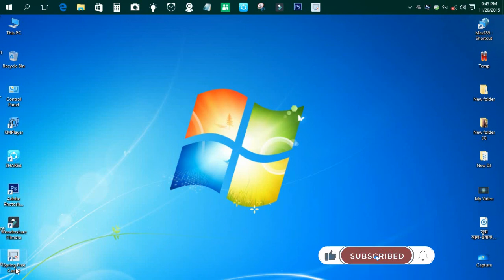I Miss You ; ( Windows 7 Officially Dead !! | What's Next ? Tribute to this Amazing OS ! Max789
This Video I Will Show Windows 7 I Miss You or Windows 7 Officially Dead or What's Next or Tribute to this Amazing OS or next Windows 7 Used or Upgrade Windows 7  Like Comment !Thanks For Watching

আসসালামুয়ালাইকুম বন্ধুরা, আপনাকে স্বাগত জানাই Max789-এর পক্ষ থেকে।আপনাদের জন্যই  YouTube  চ্যানেলটির আবির্ভাব। বাংলায় কম্পিউটারের সব সমাধান আমি আপনাদেরকে দিব |

এখানে একটি বড় প্রশ্ন, আপনি কি কি আমাদের চ্যানেল থেকে পেতে পারেন?
 আপনি এখানে পেতে পারেন: -

(1) ফটোশপ ইডিটিং |
(2) কম্পিউটার এবং ল্যাপটপ সার্ভিসিং |
(3) কম্পিউটার সলুসন |
(4) কম্পিউটার টিপস এবং টিরিকস |

এই চ্যানেলটির কথা আপনার বন্ধুদের জানিয়ে দিন, এতে তারাও উপকৃত হবে। এভাবে সাহায্যের মধ্যে দিয়েই আমরা এগিয়ে যাবো|
ধন্যবাদ.

Max789